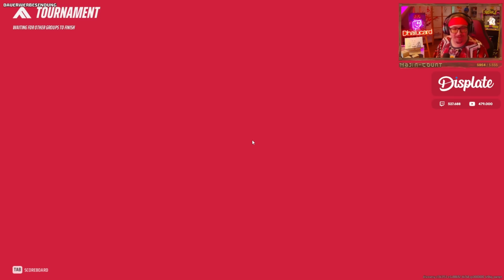VIELEN DANK 🎆 - ♠ Best Of Twitch Clips #147 ♠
Best of Twitch Deutsch Highlight || Dhalucard
Highlight Best of Twitch Deutsch

-- Alle Rechte für dieses Spiel und die gezeigten Szenen liegen bei den jeweiligen Publishern und Entwicklern  ---